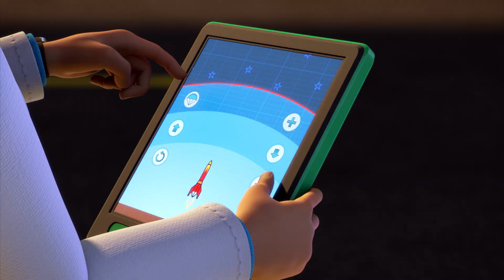Bob the Builder | The Big Bang \ Lofty in danger ⭐New Episodes HD | Episodes Compilation⭐Kids Movies